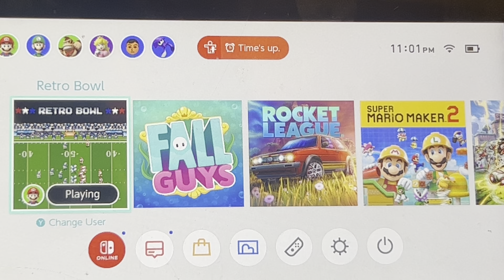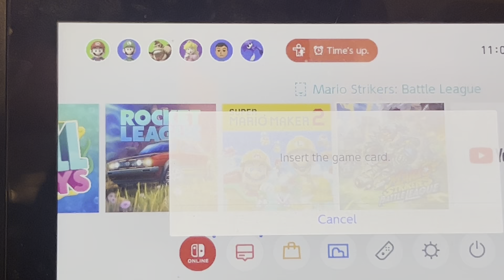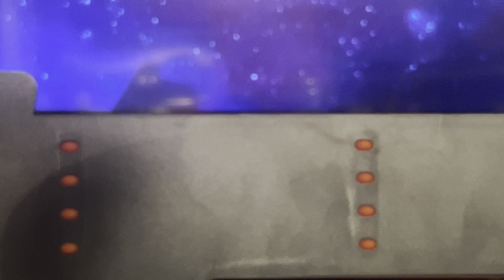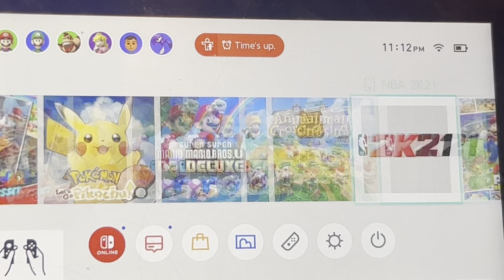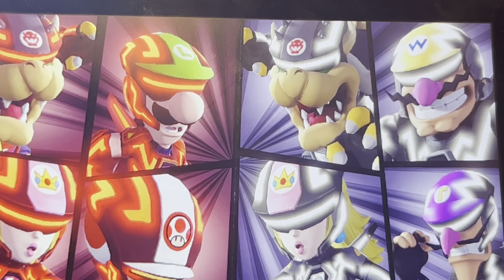More Battle Strikers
They start some more BS!